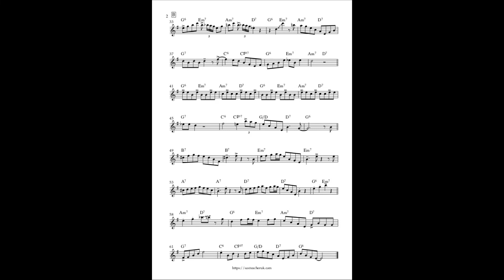Lester Young Transcription - Shoeshine Boy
Download your free transcription for Tenor or transposed for Alto Saxophone at